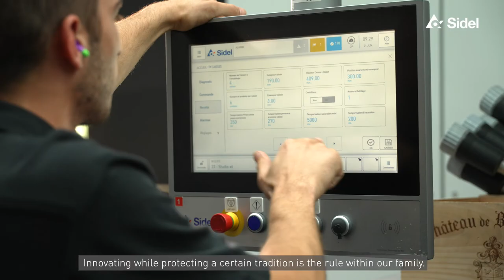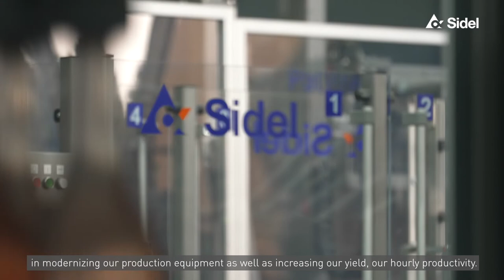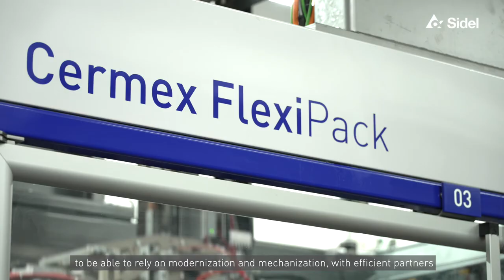Famille Perrin, the Challenge (full version) | Sidel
How to reconcile tradition and innovation? Productivity and efficiency? Flexibility and product care?
Listen to Pierre Perrin, Director of Operations, present the challenges faced by the Perrin family in managing its rapid growth!